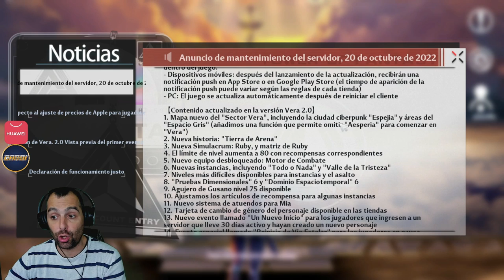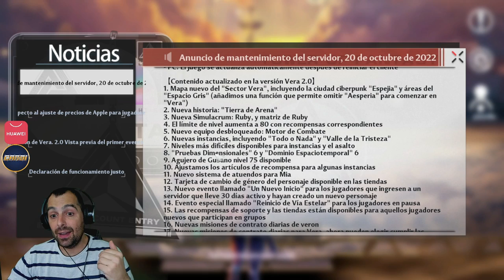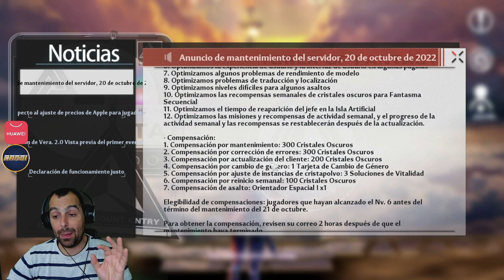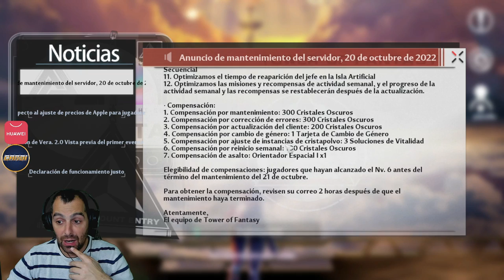⚠️NO OLVIDES ESTO⚠️🔴🔴ANTES DE LA 2.0 👉 RECLAMA ESTAS RECOMPENSAS !!!🔴🔴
Discord OFICIAL del canal de Cardi dedicado al Tower of Fantasy ☑
MAPA INTERACTIVO
🟡REGION: Europa
🟡SERVIDOR: Valstamm
HUAWEI APPGALLERY
🔴Puedes seguirme en Discord  ☑ "Cardi#5949"